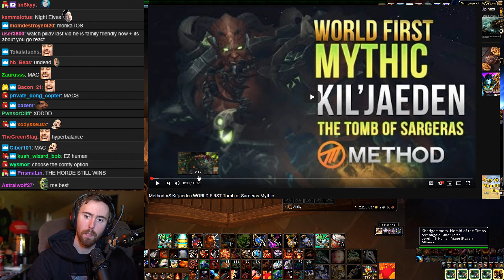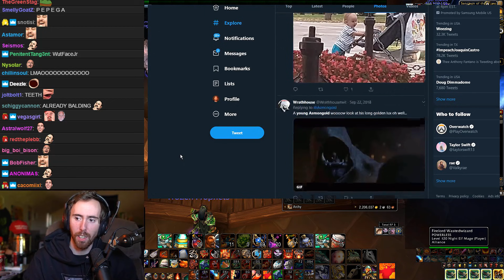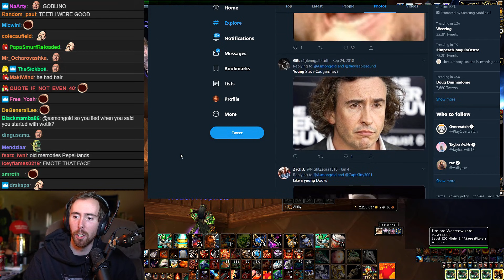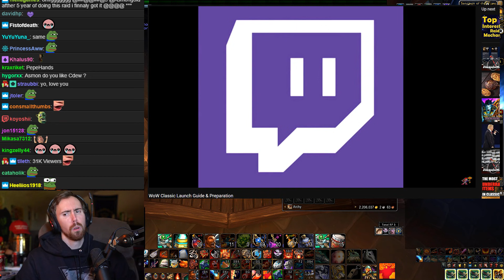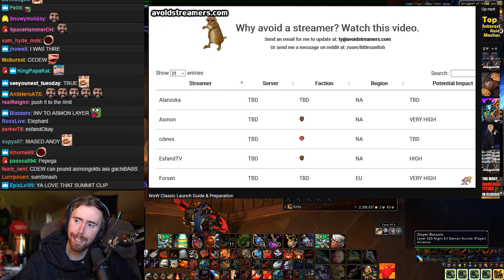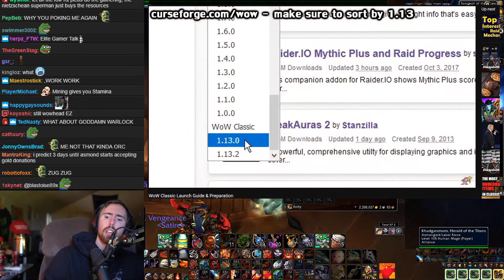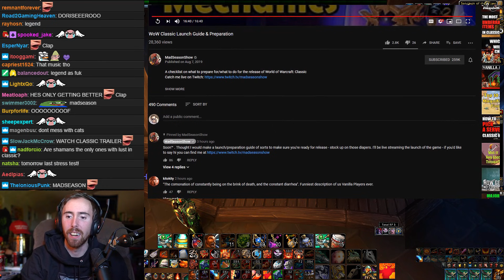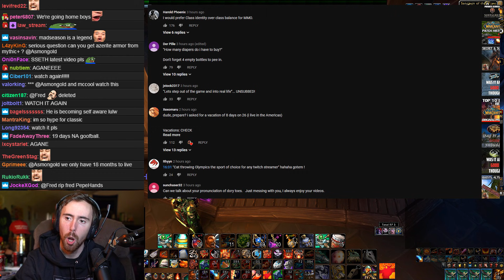Asmongold Reacts To "WoW Classic Launch Guide & Preparation" - MadSeasonShow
Asmongold watches a new brand video from Madseason, who goes through a checklist useful to prepare yourselves for the Classic WoW Launch coming in a couple weeks..